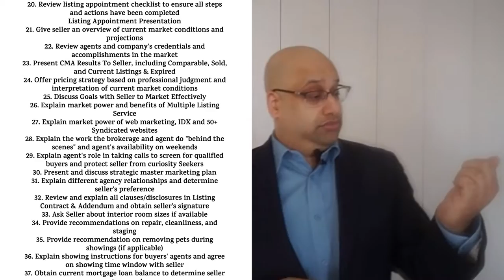How a Realtor® earns their Commission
Anant Deoras "AD"
Realtor® with @properties Chicago
548 W. Webster 60614